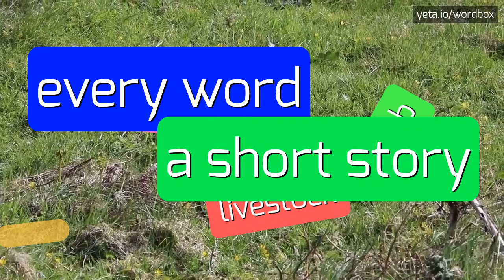DONNEGAN - HOW TO PRONOUNCE IT!?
Watch how to say and pronounce "donnegan"!